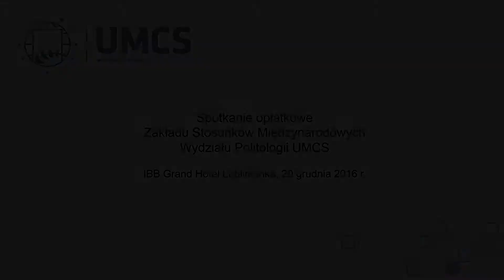Opłatek 2016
Spotkanie opłatkowe Zakładu Stosunków Międzynarodowych Wydziału Politologii UMCS
IBB Grand Hotel Lublinianka, 20 grudnia 2016 r.